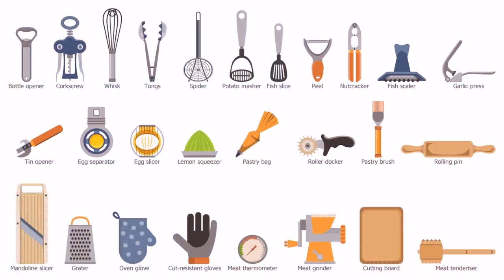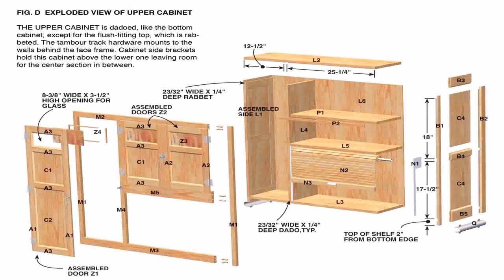Kitchen Design With Names - Gif Maker DaddyGif.com (see description)